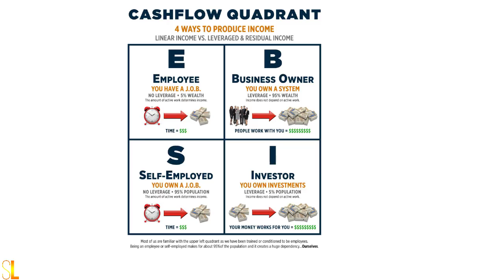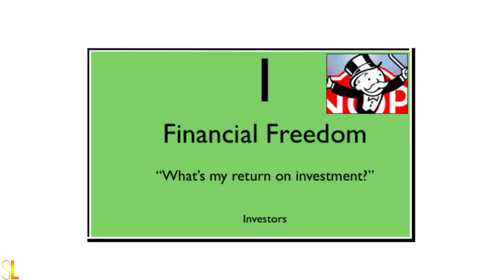Cash Flow Quadrant for KIDS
This quadrant represent 4 different type of people who makes up the business world.

In the left quadrant we have the employees and small business or self employees. They call this the POOR quadrant.

E that stands for employees. And the employees, is someone that work for another person. They choose this type of work as they believe is a safe, secure job with benefits. Unfortunately they have no safety and the benefits are not as good as they think

S stand for small business or self employees. They like to say  "If you want it done right, do it by yourself."

This is what my mom will call, the wrong side of the quadrant.

Now lets move to the RIGHT side or the successful quadrant. Or the Rich quadrant.

Business people hire Employees to run their business. They want smart people to run their business.

I stands for the investor. These are people who have money work hard for them.

Please hit that red wild button down there and sign up. Be part of my team. And let's change the world for the BEST!

Sky :)